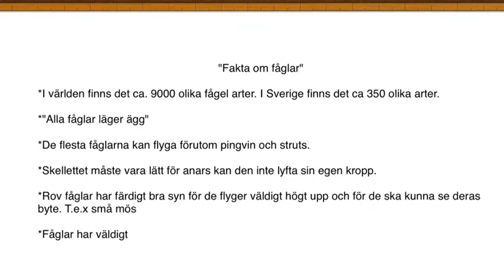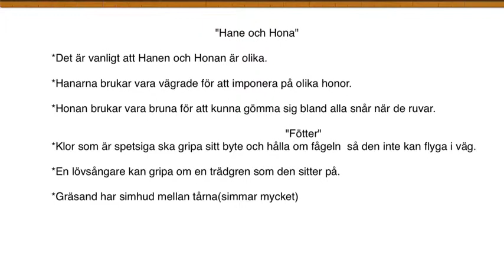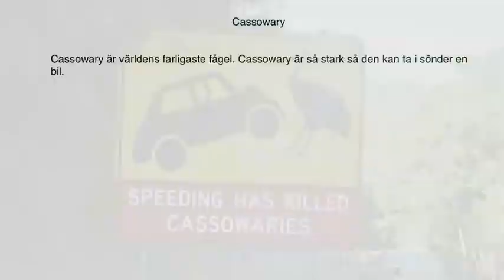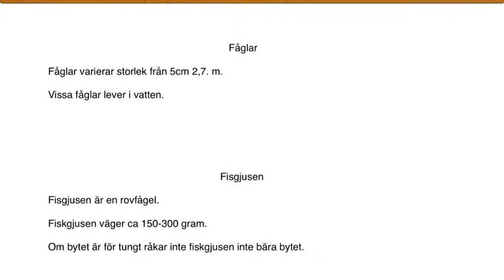Fåglar-Carl, Simon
En iMovie film om fåglar